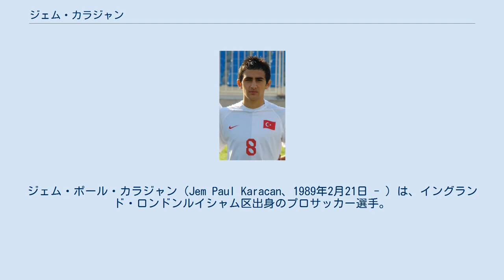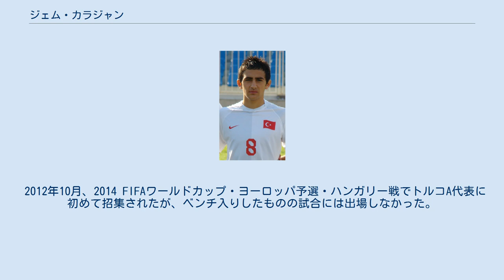ジェム・カラジャン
ジェム・ポール・カラジャン（Jem Paul Karacan、1989年2月21日 - ）は、イングランド・ロンドンルイシャム区出身のプロサッカー選手。
 ウィンブルドンFCでプレーを始め、2003年にレディングFCのアカデミーに入団した。
2007年7月にレディングと最初のプロ契約を締結。
その後、2クラブへのレンタルを経て主力に定着、2011-12シーズンは37試合に出場しチームのチャンピオンシップ優勝に貢献した。
 2015年7月、ガラタサライに移籍。
しかしポジション確保に苦しみ、2016年冬にブルサスポルにレンタル移籍したのち、2017年1月にガラタサライとの契約を解除し退団した。
 無所属となった後はイングランドに帰国し、複数クラブのトライアルに参加した。
2017年3月、ボルトン・ワンダラーズFCと1ヶ月の短期契約を結んだ。
シーズン終了後、改めて延長オプション付きの単年契約を結んだ。
 2018年8月17日、2019年1月までの契約でミルウォールに復帰した。
 カラジャン自身はイングランドで生まれ育ったが、父親がトルコ人のためトルコ代表を選択した。
 2012年10月、2014 FIFAワールドカップ・ヨーロッパ予選・ハンガリー戦でトルコA代表に初めて招集されたが、ベンチ入りしたものの試合には出場しなかった。